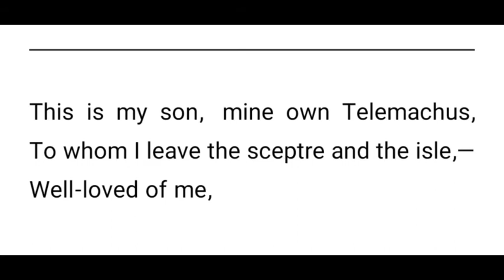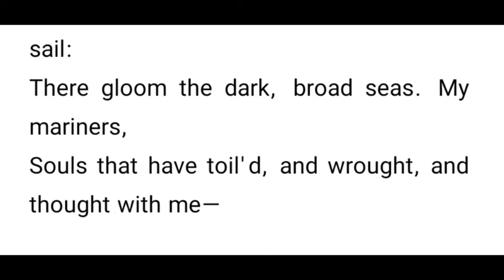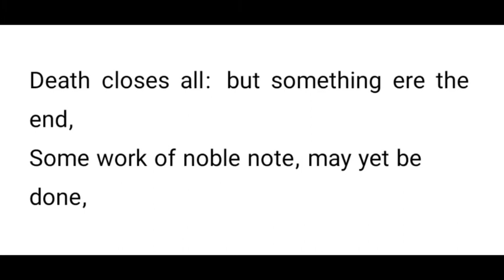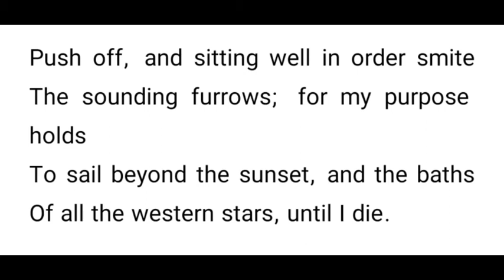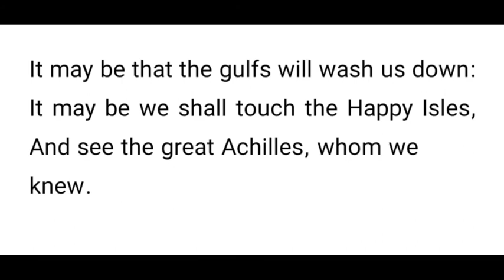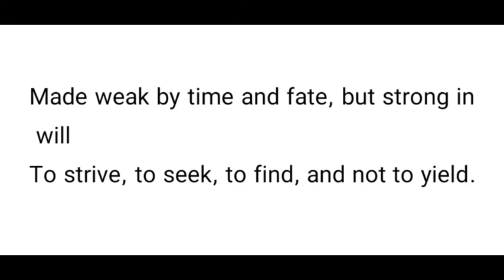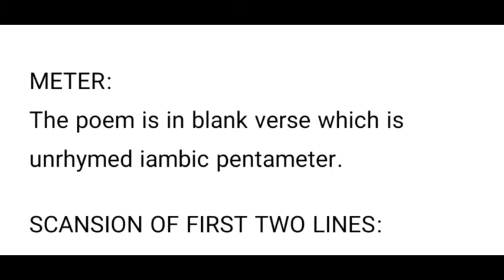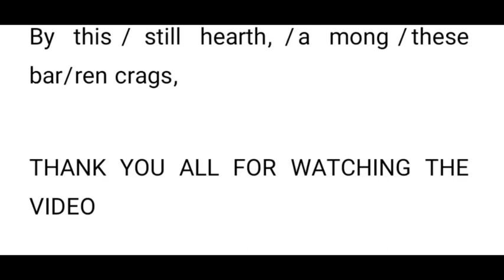টেনিসন এর Ulysses কবিতার 33 তম লাইন থেকে শেষ পর্যন্ত বাংলা অনুবাদ || Figures of speech এবং meter সহ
Ulysses" is a poem in blank verse by the Victorian poet Alfred, Lord Tennyson (1809–1892), written in 1833 and published in 1842 in his well-received second volume of poetry. An oft-quoted poem, it is a popular example of the dramatic monologue. Facing old age, mythical hero Ulysses describes his discontent and restlessness upon returning to his kingdom, Ithaca, after his far-ranging travels. Despite his reunion with his wife Penelope and his son Telemachus, Ulysses yearns to explore again.